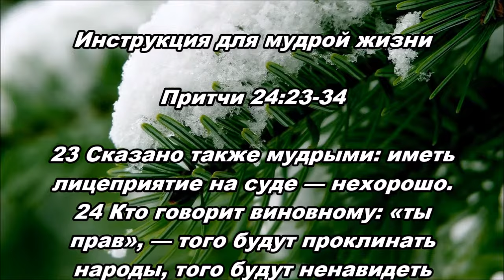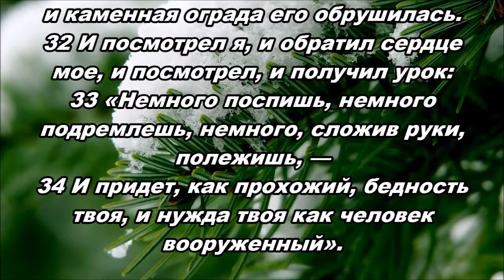30.11.2015 Инструкция для мудрой жизни (Притчи 24:23–34)